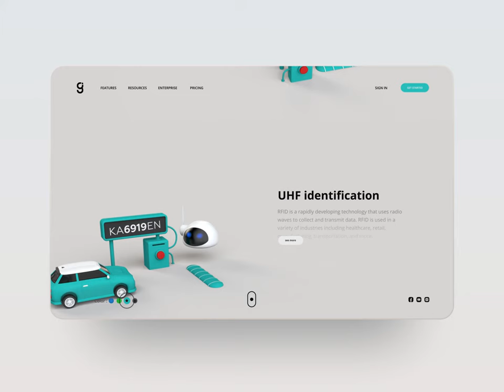3D animated Landing page!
How to describe an innovative parking system on your website? 😉 Easy with The G Star ⭐️

If you need to animate your UI design for the presentations, explainer videos, social media ads, front-end works, or case packing we are here to help you!